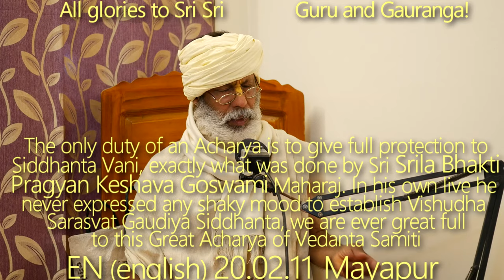SBru200211 Единственная обязанность Ачарьи - защищать Сиддханта Вани, это именно то, что было сделан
Единственная обязанность Ачарьи - полностью защищать Сиддханта Вани, это именно то, что было сделано Шрилой Бхакти Прагьяном Кешавой Госвами Махараджем, а также он был главным дворником в Нама Хатте, (ранке Святого Имени) где мусор вообще не допускается. Также как Куреш - великий ученик Шрилы Рамануджи Ачарьи, ему также удалось обрести совершенную Гуру Севу в обмен на собственную жизнь. В своей жизни он никогда не выражал никакого сомнения, чтобы утвердить Вишудха Сарасвата Гаудия Сиддханту, мы вечно благодарны Великому Ачарье Веданта Самити.
Адхивас титхи Дня Явления Шрилы Бхакти Прагьяна Кешавы Госвами Махараджа,
Прославление Шрилы Бхакти Прагйана Кешавы Махараджа на день Его явления, Хари Катха, Гуру Таттва, Гуру Сева, Гуру Даршан, Баладев, Баларам,  БхактиВинод Тхакур,
Бхакти Винод Тхакур, ГуруТаттва, Шьям Дас Баба, Гуру Таттва, Бхактивинод Тхакур, ХариКатха, Гаудия Бхаджан, Гаудия Даршан, Шрила Прабхупада, Шрила Бхакти Сиддханта Сарасвати, ГуруТаттва, Шьям Дас Баба, Шьям Баба, Шьямбаба, Шьям Дас Бабаджи Махарадж.